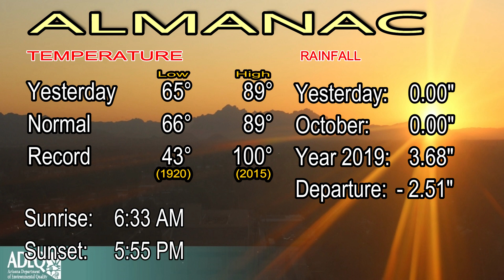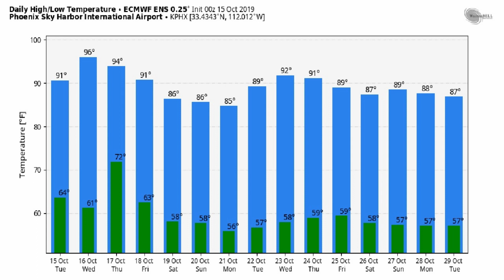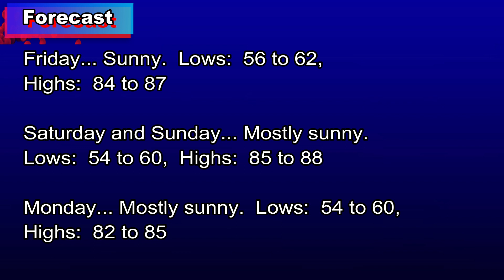October 15, 2019 Phoenix, Arizona Weather Discussion